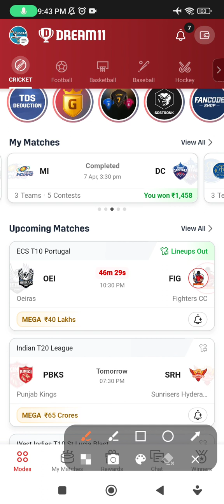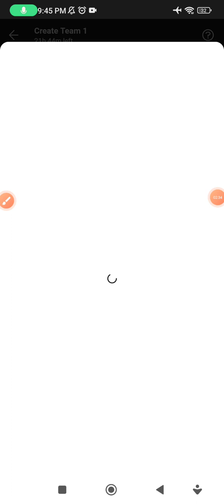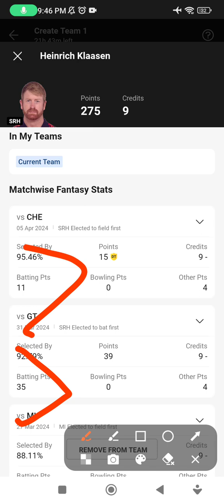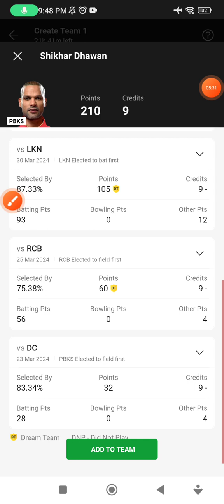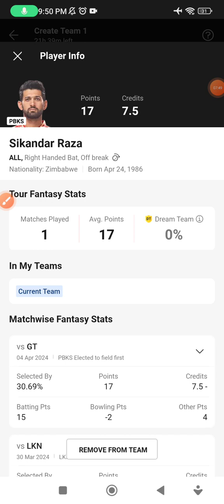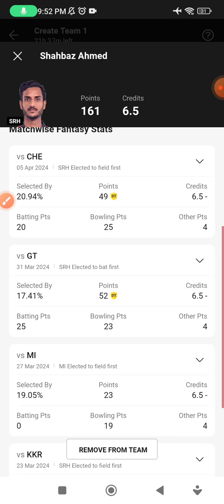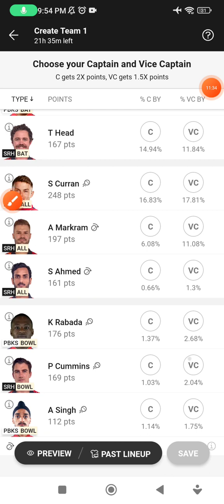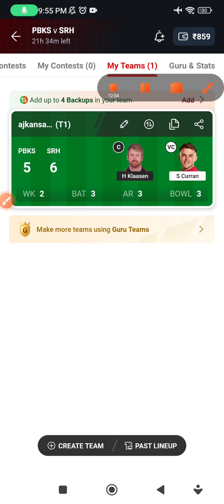IPL 2024 | PBKS vs SRH Dream11 Prediction 2024, PBKS vs SRH Dream11 Team, Mullanpur Pitch Report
PBKS VS SRH Dream11 Prediction| PBKS VS SRH Dream11| PBKS VS SRH Dream11 Team|

PBKS VS SRH Dream11 Prediction| PBKS VS SRH Dream11| PBKS VS SRH Dream11 Team is a match of PBKS VS SRH dream11 IPL and includes match preview for PBKS VS SRH dream11 from IPL 2024

PBKS VS SRH dream11 team prediction

PBKS VS SRH dream11 prediction today match

PBKS VS SRH dream11

PBKS VS SRH TATA IPL t20

PBKS VS SRH dream11 prediction 2024

PBKS VS SRH dream11 team

PBKS VS SRH dream11 today

PBKS VS SRH dream11 team today

PBKS VS SRH prediction today match

PBKS VS SRH Ipl 2024

Punjab Kings vs Sunrisers Hyderabad  dream11 prediction

Punjab Kings vs Sunrisers Hyderabad  dream11 team

Punjab Kings vs Sunrisers Hyderabad  dream11 today

Punjab Kings vs Sunrisers Hyderabad dream11

Punjab Kings vs Sunrisers Hyderabad  dream11 team prediction

Punjab Kings vs Sunrisers Hyderabad  dream11 prediction today match

PBKS VS SRH

PBKS VS SRH

Udcra

Dream11

Dream11 prediction

PBKS VS SRH tata ipl dream11 today

PBKS VS SRH Ipl

PBKS VS SRH Dream11 today Dream11 today dream11 prediction